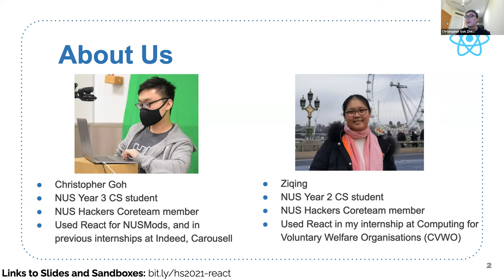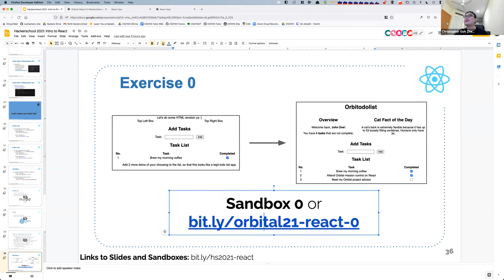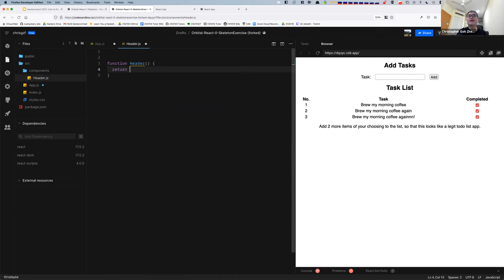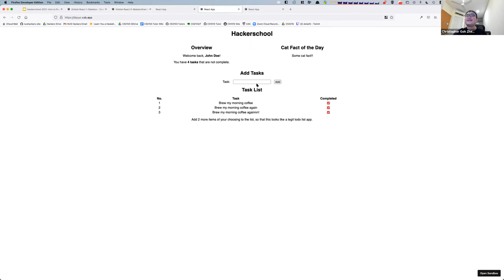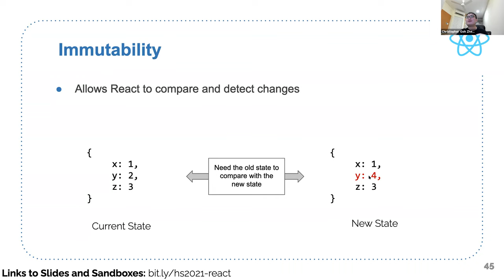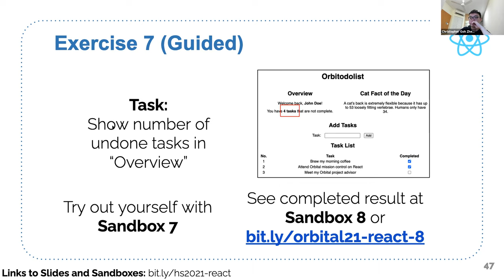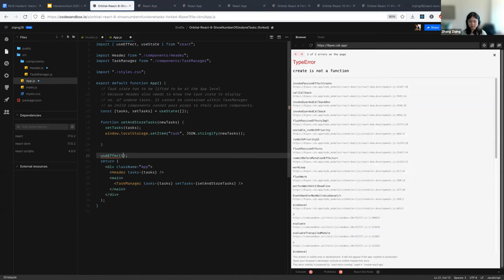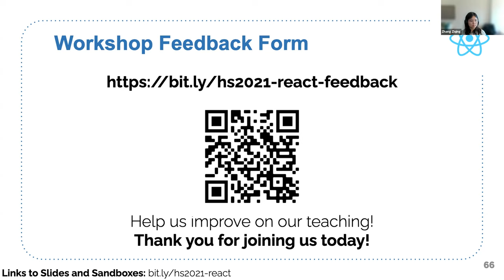Hackerschool AY 21/22 S 1: Introduction to ReactJS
This week, we will go through React. React is a JavaScript library that makes creating interactive UIs painless. This workshop will explore the basic fundamentals of React to get you started with building rich and interactive web pages. We will start with the basics of React, such as JSX, creating and composing React Components, passing React props, and using React state. In the process, we will create a simple todo list that supports CRUD operations, and set up continuous delivery (CD) by deploying it to Vercel.

This workshop will be held on Zoom. All you need to attend this event is a laptop with wireless internet access and either Google Chrome or Mozilla Firefox.

Some basic knowledge of JavaScript is assumed.